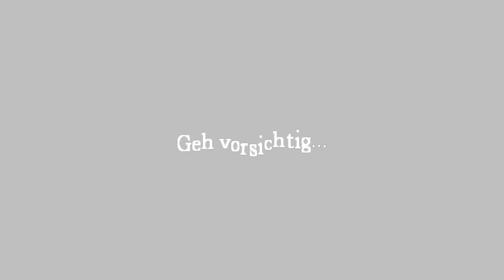Let´s play Amnesia [BLIND] Part 21 deutsch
Die Kanalisation so schlimm wie ich es erwartet hatte...